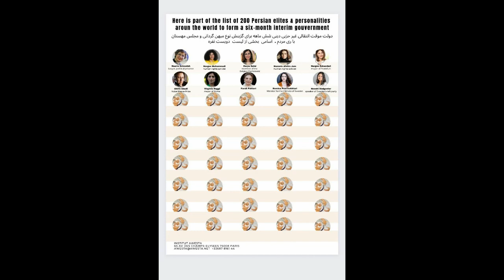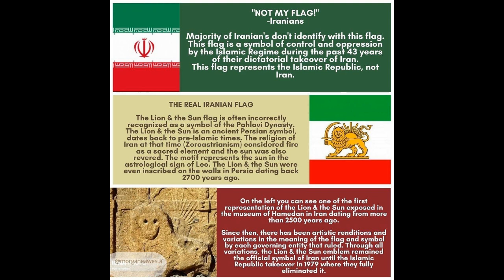3469 2 Pourquoi Iran approuve la vente